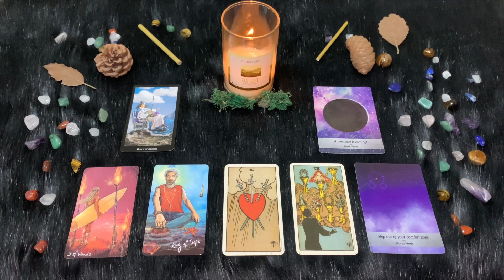| Venerdì 19 Agosto | Oroscopo Paolo Fox Le previsioni segno per segno | Quali sono i tuoi segni?